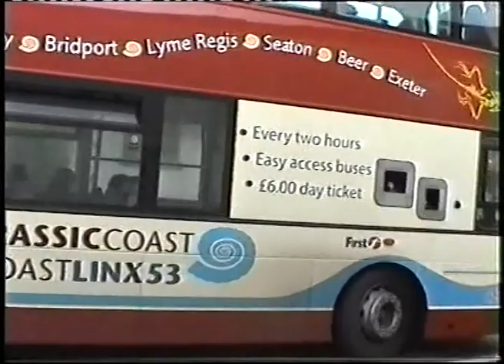Bonus Footage 6 More unedited footage. This time from Bridport & Beer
Unedited  footage not used elsewhere